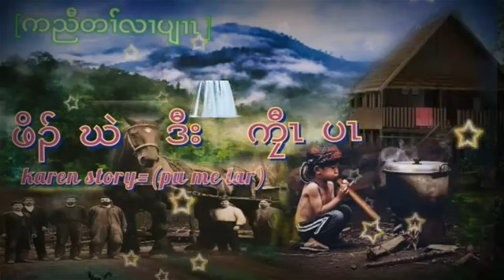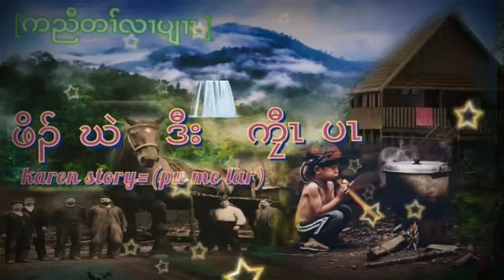Karen new story ( ဖိ၃္ ဃဲ ဒီး ကီုz ပz )